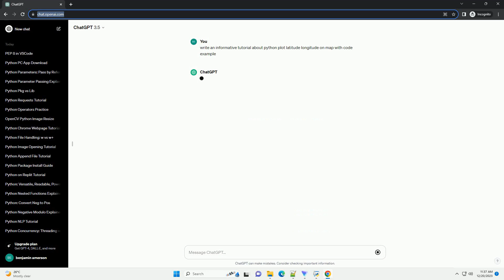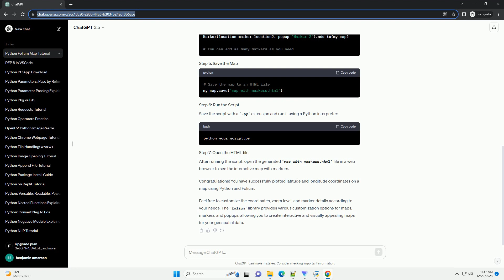python plot latitude longitude on map